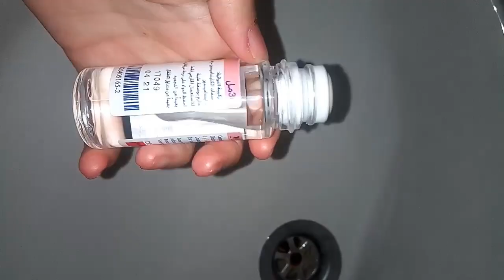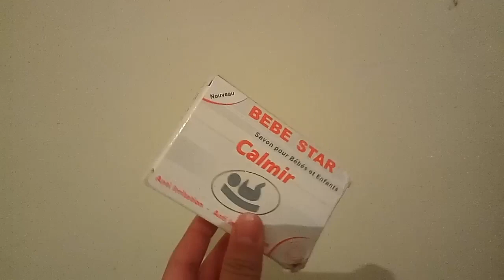الحل النهائي لحب الشباب بأقل تكلفة 600دج فقط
منتوجات مجربة للقضاء على حب الشباب بأقل تكلفة 600دج فقط
1- Dénacine clindamycine 1% prix: 520 DA
2- Calmir bébé star prix: 80DA
لا تنسوا دعم القناة و ذلك بالظغط على زر الاشتراك و تفعيل الجرس ليصلكم كل جديد

ارسال المراجعات او التواصل من اجل عمل مشترك
*email pro and collaborations: